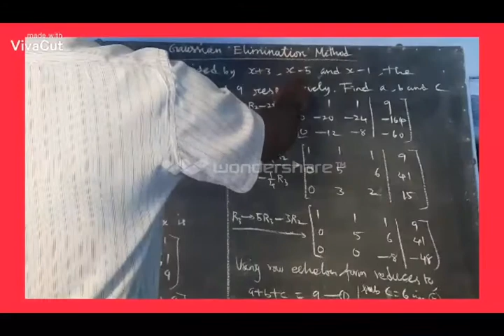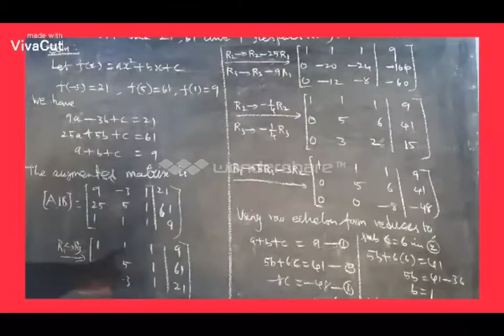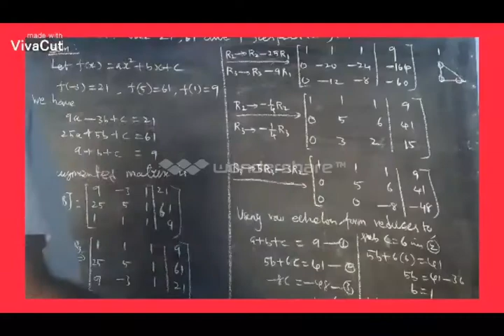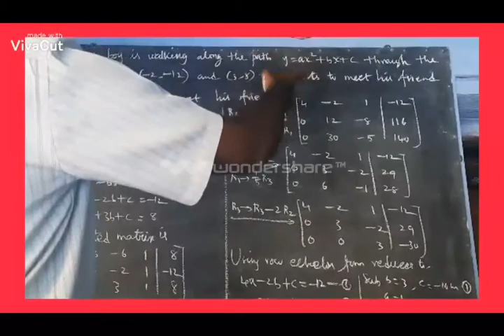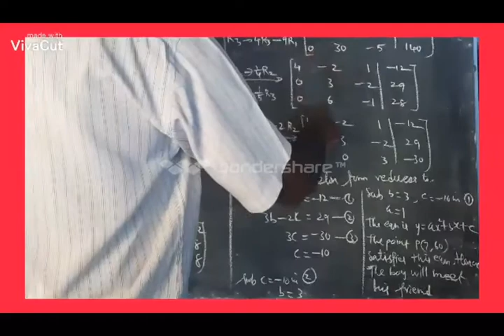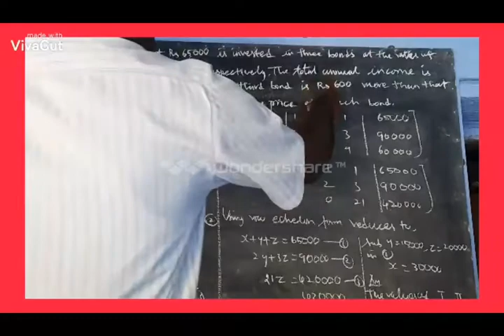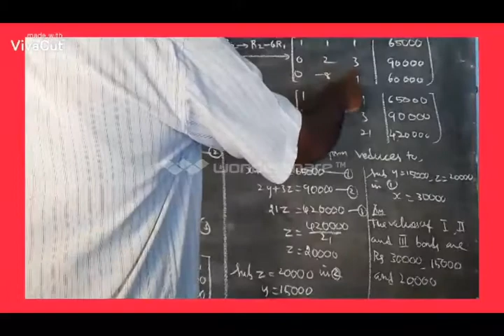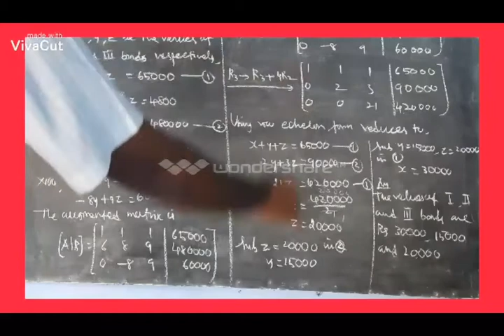Paramasivan Maths, Alangulam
12th Maths

(Part-17)